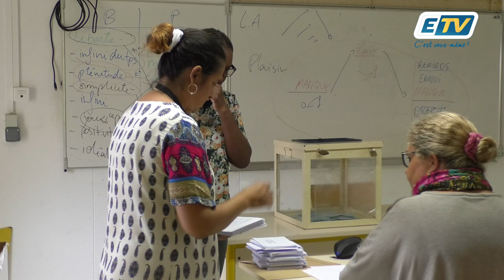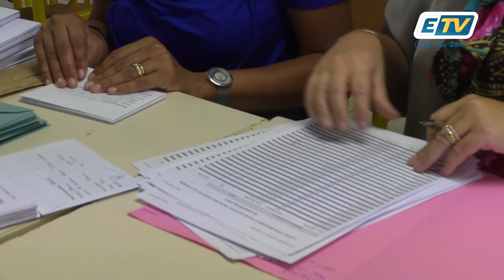🇪🇺🔴Élection européenne : les guadeloupéens sont concernés